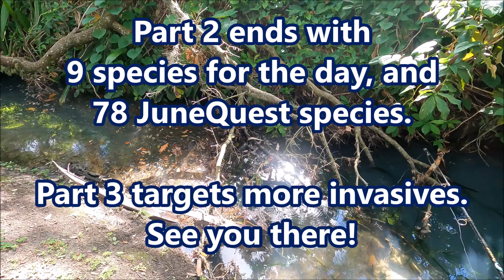JuneQuest'22 - Day 1, Part 2 - The X-(iphophorus)-Games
After racking up some native species, I turn my sights on some invasive beauties.

SPOILER ALERT:
Fish caught in this video:
Green Swordtail
Variable Platy
Convict Cichlid
Eastern Mosquitofish